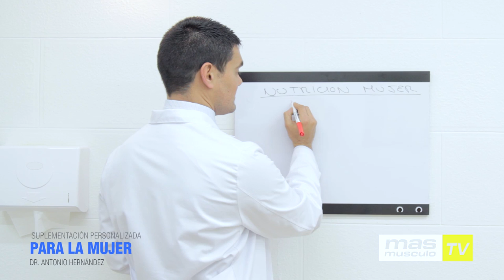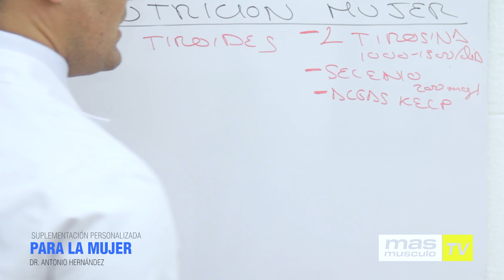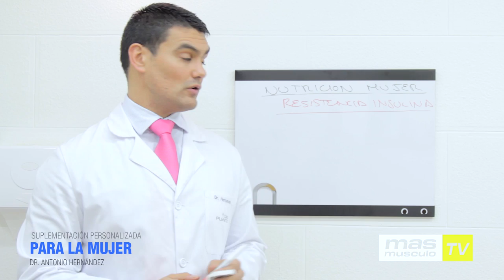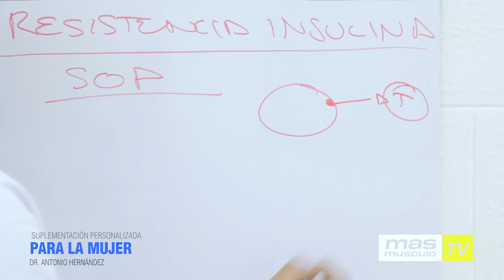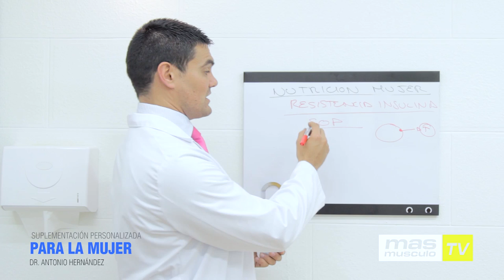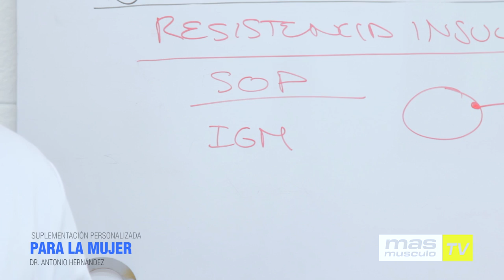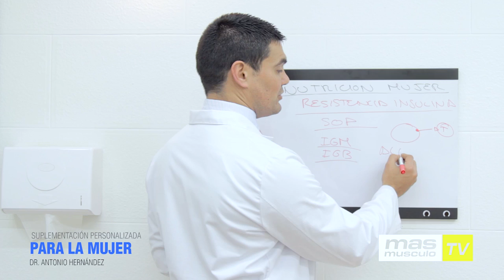EL EQUILIBRIO HORMONAL EN LA MUJER - Parte 2 - Dr. Antonio Hernández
Las hormonas son mensajeros químicos que son producidas por las glándulas endocrinas y actúan para regular varios procesos críticos en el cuerpo, incluyendo el metabolismo, el crecimiento y el desarrollo, el estado de ánimo, la función sexual y la reproducción. Si bien la tarea fundamental de los estrógenos en mantener el balance en el organismo, los desórdenes hormonales en la mujer son cada día más comunes, problemas como síndrome premenstrual, endometriosis, fibromas, miomas, entre otros, son la evidencia palpable de este desequilibrio.